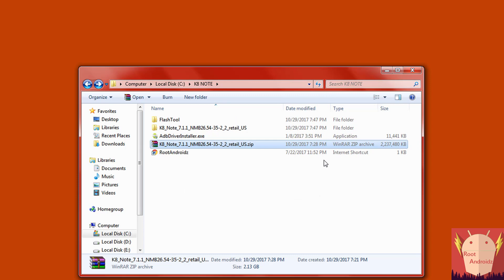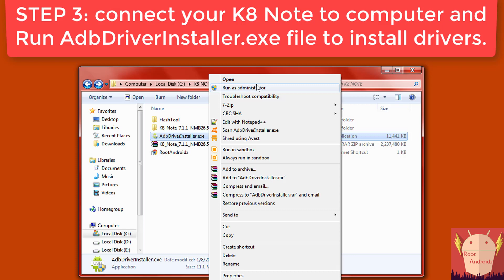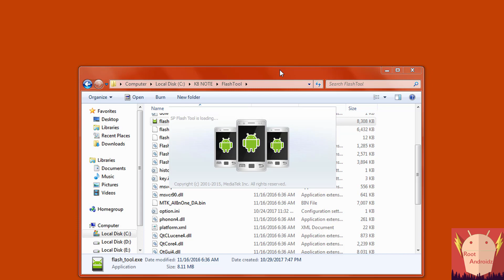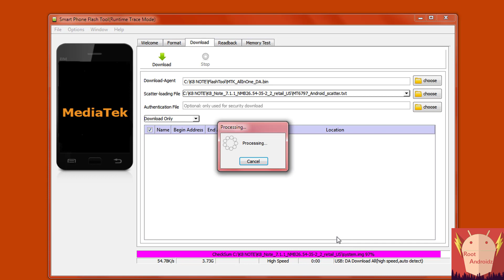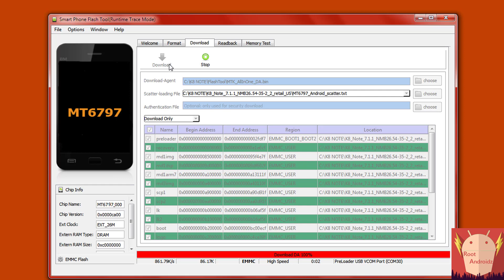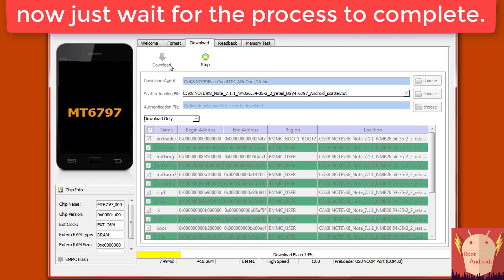Lenovo K8 Note Stock Rom Download | Flash/Unbrick K8 Note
Flash Stock Rom on Lenovo K8 Note Official Tutorial
Password : rootandroidz

Note * Before flashing stock rom on Lenovo K8 Note make sure :
1. Lenovo K8 Note is charged atleast 20%.
2. Turn on USB Debugging on Lenovo K8 Note
    - Go to Settings - About phone and tap Build number seven times. Return to the previous screen to find Developer options at the bottom.
Open Developer Option and Tap on USB Debugging.
3. In case you have bricked your device :
   - Simply flash the stock rom no need to turn on usb debugging as your device is not working :P

THE VIDEO GUIDE IS PREPARED AFTER TESTING AND ANALYSING.